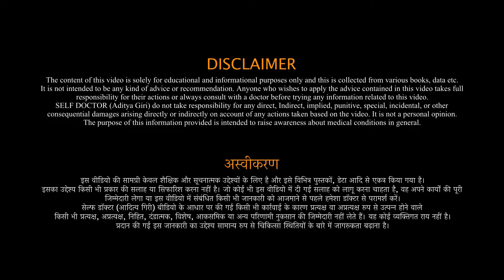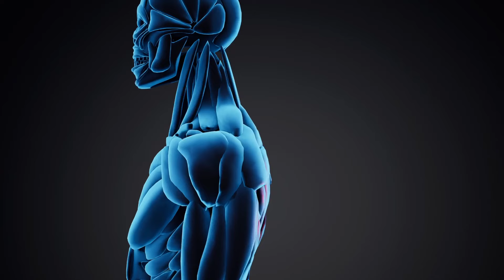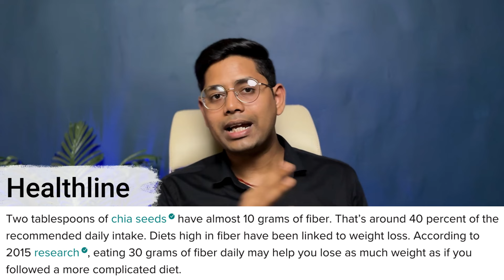वजन कम करने के लिए Chia Seeds कैसे, कब और कितना खाएं | chia seeds for weight loss | SELF DOCTOR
About This Video:
Namaskar🙏: Aaj ki is video me chia seeds for weight loss iske baare m bataya hai aur sth he mne ye bhi bataya hai ki chia seeds ka sevan kab, kaise aur kitna karna chahiye aur kuch jaruri baaton ke baare me bhi bataya hai. Thank you so much❤️